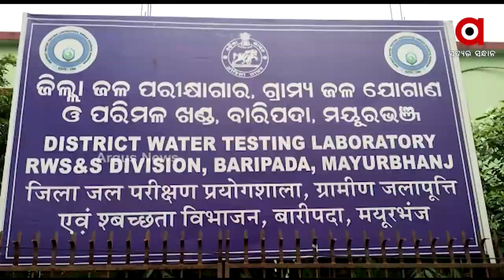Odisha CM Naveen Patnaik to Visit Mayurbhanj, to lay foundation Stone of Various Project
Odisha Chief Minister Naveen Patnaik to Visit Mayurbhanj, to lay foundation Stone of Various Project.